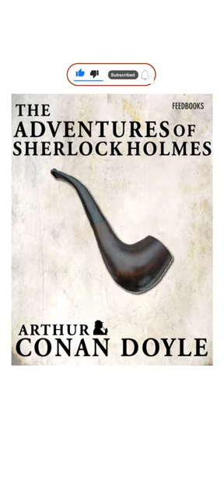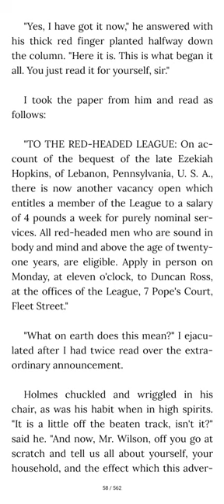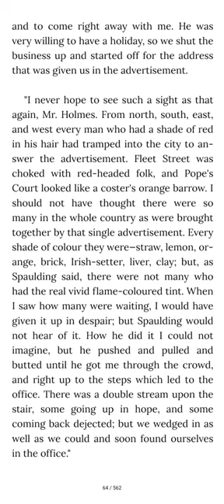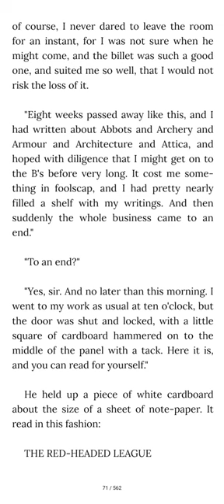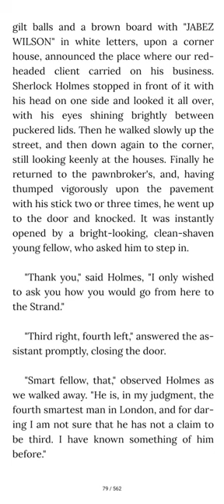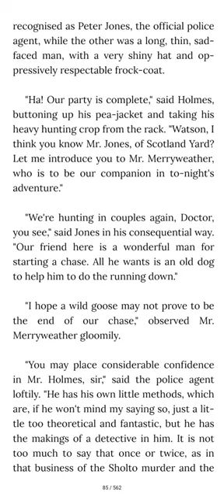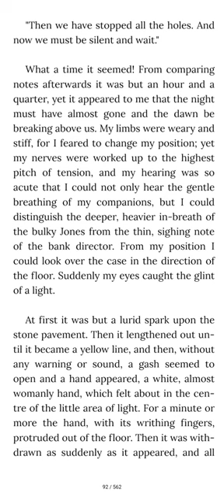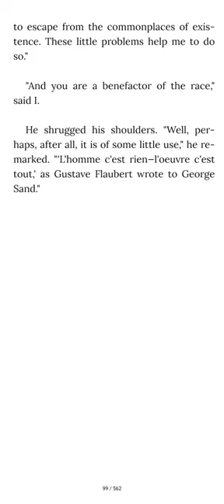"The Adventures of Sherlock Holmes"(Part 02)-Story Time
"The Adventures of
Sherlock Holmes"(Part 02)-Story Time

The Adventures of Sherlock Holmes is a collection
of twelve stories by Sir Arthur Conan Doyle,
featuring his famous detective and illustrated by
Sidney Paget.
These are the first of the Sherlock Holmes
short stories, originally published as single stories in
the Strand Magazine from July 1891 to June 1892.
The book was published in England on October 14,
1892 by George Newnes Ltd and in a US Edition on
October 15 by Harper. The initial combined print run
was 14,500 copies.